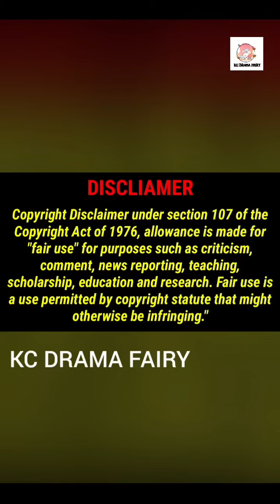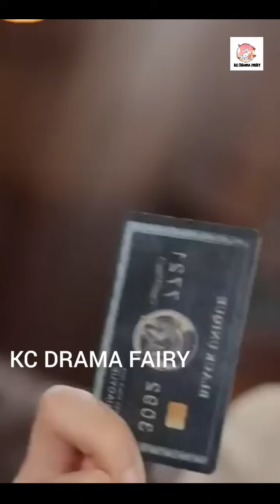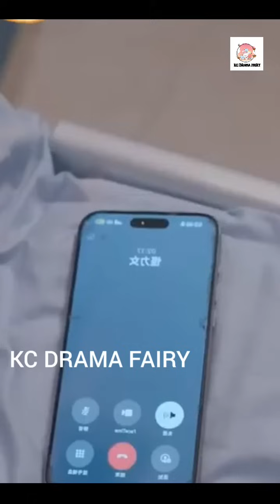MOVIE 💕 WHEN A CEO FALL IN LOVE WITH A POOR GIRL BUT HER FRIEND TAMIL EXPLAIN